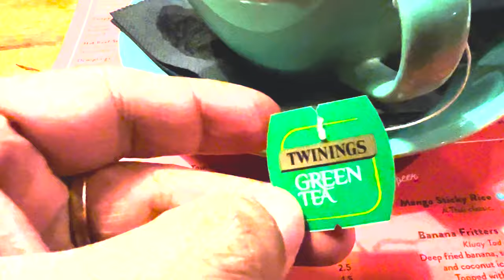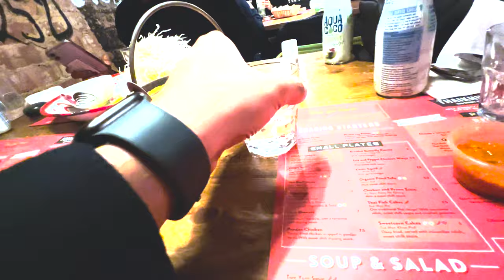We ate Thai food in Oxford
This was day 2 in Oxford, just roaming around the streets and eating Thai food in this amazing place called Thaikhun.

This is a very late upload guys. Was very busy with work for the past few months. But I am going to try and be more regular (isn't that what I say to myself every time I upload a video).

Many more exciting summer travels are coming up so looking forward to sharing all those experiences with you.